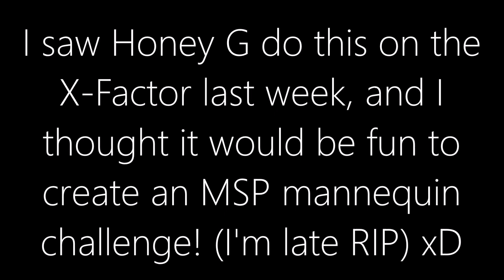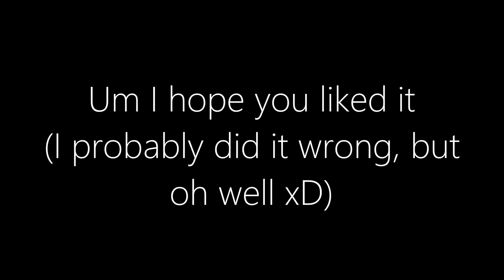MSP The Mannequin Challenge!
Heyy, hope you liked this xD I'm actually *cough* proud of this editing lmao since I'm such a terrible editer D:

READDDDDDDDDDDDDDDDDDDDDDDDDDDDDD vvvvvv

My users: UK& USA: Black Knight 777, Canada: Black Knight 77, Australian & Dutch: Black Knight 7
Beware 2016: Stay safe, aware, change your pass frequently, and contact a hacker hunter if you have issues! Beware 2016 MSP Trailer (NEED to see)